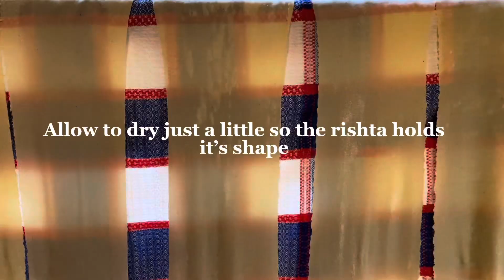Recette Pâte de Rechta Maison /Recipe for homemade rechta dough/تحضيرعجين الرشتة في بالمنزل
500g semolina
70g oil
1 tsp salt
water
1 egg
120g flour

•start by mixing together the salt, flour and semolina
•slowly mix in the oil
•now add the egg and some water
•mix until your dough comes together. it should be a little tough.
•add more water if needed
•once the dough is done, cover and set aside for 30 min
•after 30 min, start rolling your dough out (it should be pretty hard)
•make sure to use flour while handling the dough
•cut into smaller pieces so it can fit through the pasta machine
•roll out those pieces vertically
•pass them through the pasta machine starting with a thicker setting down to the thinnest setting
•after every piece, make sure to cover so the pasta doesn’t dry out
•once you’ve passed all of the pasta through the machine and they’re all thin, allow them to dry just a little bit so the rishta can hold itself
•once the rishta is dried out a little, pass through the pasta machine on the fettuccine setting
•once all of the rishta is cut into thin strips, add some olive oil and steam for about 2-3 minutes
•after a couple min, remove from heat
•use a fork to separate the rishta to avoid it from sticking together once it’s cooled down
•once it’s cooled, place in a bag and in the fridge or freezer depending on when you will use it or you can use it right away

500g de semoule
70g d'huile
1 cuillère à café de sel
l'eau
1 oeuf
120g de farine

• commencez par mélanger le sel, la farine et la semoule
• incorporer lentement l'huile
• maintenant ajouter l'œuf et un peu d'eau
•mélangez jusqu'à ce que votre pâte se rassemble. ça doit être un peu dur.
•Ajouter plus d'eau si nécessaire
•une fois la pâte cuite, couvrir et laisser reposer 30 min
• après 30 min, commencez à étaler votre pâte (elle doit être assez dure)
• assurez-vous d'utiliser de la farine lorsque vous manipulez la pâte
• couper en petits morceaux pour qu'il puisse passer dans la machine à pâtes
• dérouler ces pièces verticalement
• passez-les dans la machine à pâtes en commençant par le réglage le plus épais jusqu'au réglage le plus fin
• après chaque morceau, assurez-vous de couvrir pour que les pâtes ne se dessèchent pas
• une fois que vous avez passé toutes les pâtes dans la machine et qu'elles sont toutes fines, laissez-les sécher un peu pour que le rishta puisse se tenir
• une fois que le rishta est un peu sec, passez-le dans la machine à pâtes en position fettuccine
• une fois que tout le rishta est coupé en fines lanières, ajoutez un peu d'huile d'olive et faites cuire à la vapeur pendant environ 2-3 minutes
• après quelques minutes, retirer du feu
• utilisez une fourchette pour séparer le rishta afin d'éviter qu'il ne colle ensemble une fois refroidi
•une fois refroidi, placez-le dans un sac et au réfrigérateur ou au congélateur selon le moment où vous l'utiliserez ou vous pouvez l'utiliser tout de suite

500 جرام سميد
70 جرام زيت
1 ملعقة صغيرة ملح
ماء
1 بيضة
120 جرام طحين

• ابدأ بخلط الملح والدقيق والسميد معًا
• اخلطي الزيت ببطء
• الآن نضيف البيض وبعض الماء
• اخلطي حتى يتماسك العجين. يجب أن تكون صعبة بعض الشيء.
•اضف المزيد من الماء اذا احتجت
• بمجرد نضج العجينة ، غطيها واتركيها جانباً لمدة 30 دقيقة
• بعد 30 دقيقة ، ابدأ في لف العجين (يجب أن يكون صعبًا جدًا)
• احرصي على استخدام الدقيق أثناء التعامل مع العجين
• قطّعيها إلى قطع أصغر حتى يمكن وضعها في آلة المعكرونة
• دحرج تلك القطع رأسياً
• مرريها عبر آلة المعكرونة بدءًا من إعداد أكثر سمكًا وصولاً إلى الإعداد الأقل سمكًا
• بعد كل قطعة ، تأكد من تغطيتها حتى لا تجف المعكرونة
• بمجرد تمرير كل المعكرونة عبر الماكينة وتصبح كلها رقيقة ، اتركها تجف قليلًا حتى تتمكن الرشتا من التماسك
• بمجرد أن يجف الرشتا قليلاً ، مرر عبر آلة المعكرونة على إعداد الفيتوتشيني
• بمجرد تقطيع الرشتا بالكامل إلى شرائح رفيعة ، أضيفي بعض زيت الزيتون والبخار لمدة 2-3 دقائق
• بعد دقيقتين ، ارفعي عن النار
• استخدم شوكة لفصل الرشتا حتى لا تلتصق ببعضها البعض بمجرد أن تبرد
• بمجرد أن يبرد ، ضعه في كيس وفي الثلاجة أو الفريزر حسب وقت استخدامه أو يمكنك استخدامه على الفور